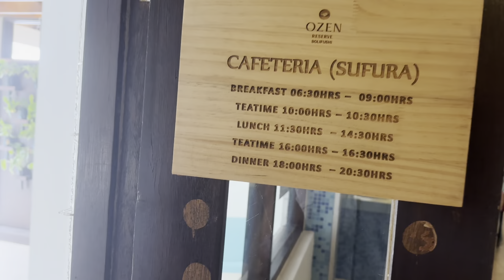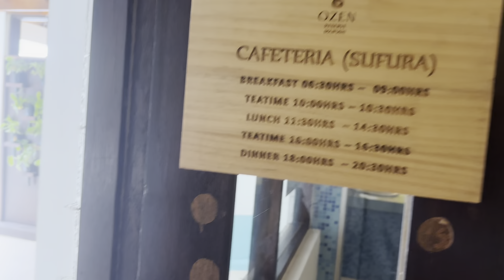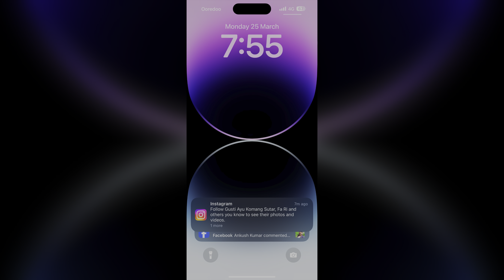Maildives m Holi Wale Dan yeh kya Ho Gaya😁😁😁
Maildives m Holi Wale Dan yeh kya Ho Gaya😁😁😁 entertainment youtube dailyvlog # videos #🏝️🇮🇳